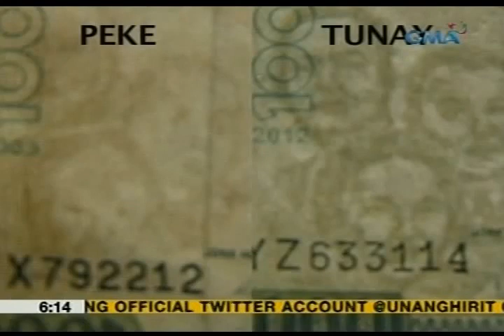UB: Magkasintahan, nahuling gumagamit ng pekeng pera sa Pasay City